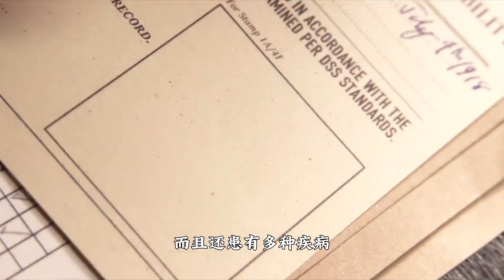盤點美國隊長那些你不知道的冷知識 漫畫里曾出現過九個美隊